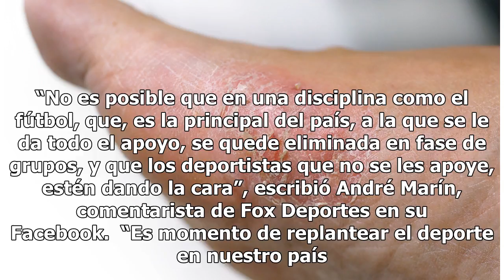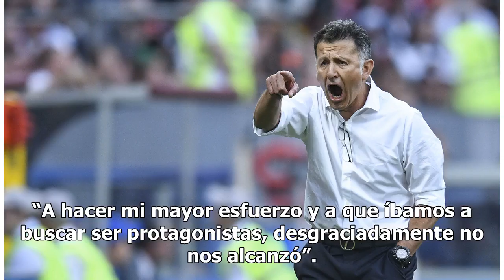El fútbol es la única vergüenza del deporte mexicano en Juegos Centroamericanos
México domina la tabla de medallas con atletas que cuentan con menos apoyo México empató con Haiti y fue eliminado. Agencia Reforma. Foto: Agencia Reforma Compartir El fracaso de la selección sub-21 de fútbol es la única mancha del deporte mexicano en los Juegos Centroamericanos y del Caribe de Barr...